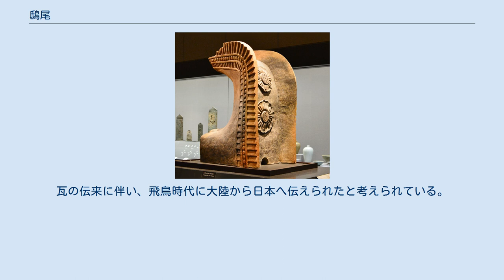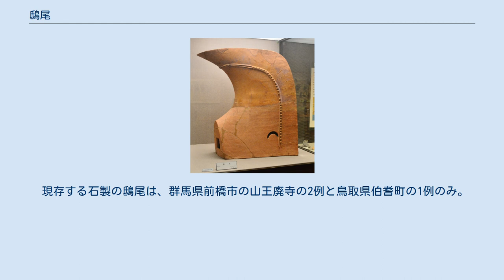鴟尾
唐招提寺金堂の鴟尾 東大寺大仏殿（金色の部分が鴟尾） 鴟尾（しび）とは、瓦葺屋根の大棟の両端につけられる飾りの一種である。
訓読みではとびのおと読む。
沓（くつ）に似ていることから沓形（くつがた）とも呼ばれる。
 寺院・仏殿、大極殿などによく用いられる。
後漢以降、中国では大棟の両端を強く反り上げる建築様式が見られ、これが中国などの大陸で変化して3世紀から5世紀頃に鴟尾となったと考えられている。
唐時代末には鴟尾は魚の形、鯱（海に住み、よく雨を降らすインドの空想の魚）の形等へと変化していった。
瓦の伝来に伴い、飛鳥時代に大陸から日本へ伝えられたと考えられている。
火除けのまじないにしたといわれている。
材質は瓦、石、青銅など。
 現存する石製の鴟尾は、群馬県前橋市の山王廃寺の2例と鳥取県伯耆町の1例のみ。
 鳥取県の伯耆町では、同町で発見された石製鴟尾を町のシンボルとしている。
 ^ 大河出版1972年 著 近藤豊『古建築の細部意匠』の「この起源はまだ決定的な説がなく、とにかく外来の…」のくだりより 「鴟尾」が屋根の最上部に設置されるのは火除けのまじないとして用いられた。
 魚が水面から飛び上がり尾を水面上に出した姿を具象化したもので、屋根の上面が水面を表し、 水面下にあるもの（建物）は燃えないとの言い伝えから火除けとして用いられたと考えられている。
   ウィキメディア・コモンズには、鴟尾に関するカテゴリがあります。